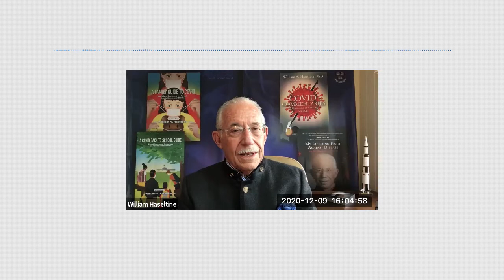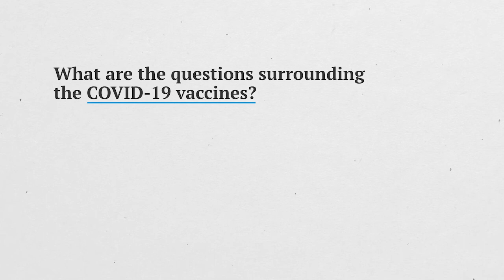William A. Haseltine On The Questions Around COVID Vaccines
Renowned scientist William A. Haseltine highlights some of the issues with the fast-tracked COVID-19 vaccines now being rolled out.